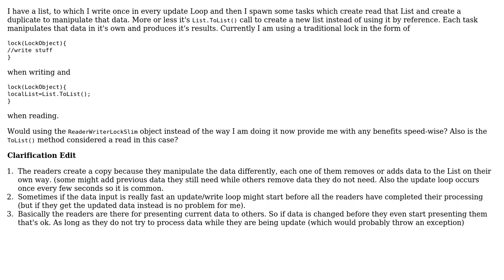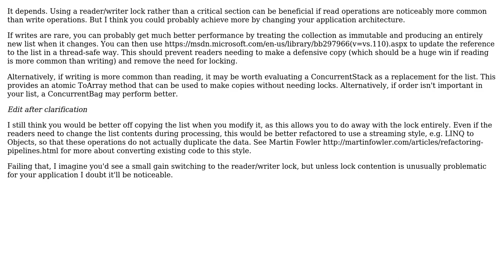Does ReaderWriterLockSlim provide thread safety and speed efficiency (compared to a traditional...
Software Engineering: Does ReaderWriterLockSlim provide thread safety and speed efficiency (compared to a traditional lock) when using a List?

With thanks & praise to God, and with thanks to the many people who have made this project possible! | Content (except music & images) licensed under CC BY-SA | Music | Images & others | With thanks to user Jules user John Demetriou and the Stack Exchange Network Trademarks are property of their respective owners. You are responsible for your own actions.